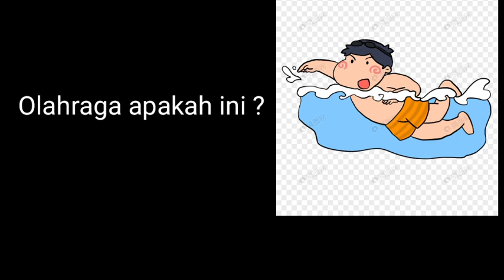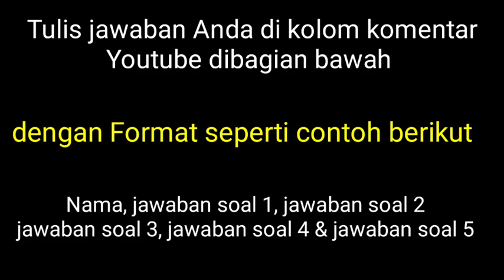Pembelajaran Daring/online PJOK (olahraga) untuk kelas 1-3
Selamat mengerjakan.